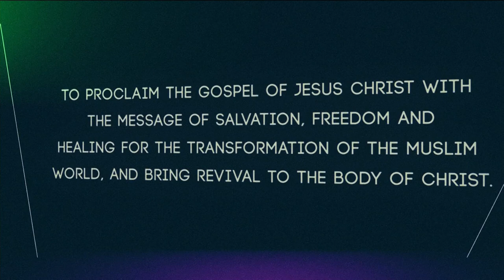SENEM EKENER Pt 1 ENL 150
Senem Ekener is an Ex-Muslim, now Christian Evangelist. Watch this recent live interview about her testimony and her life-changing decision to follow Jesus Christ!